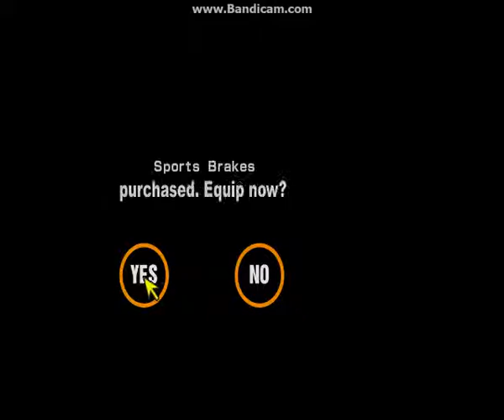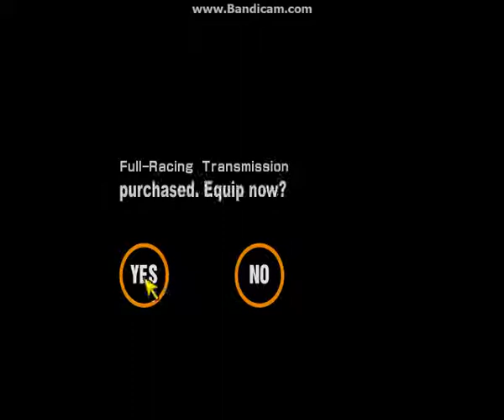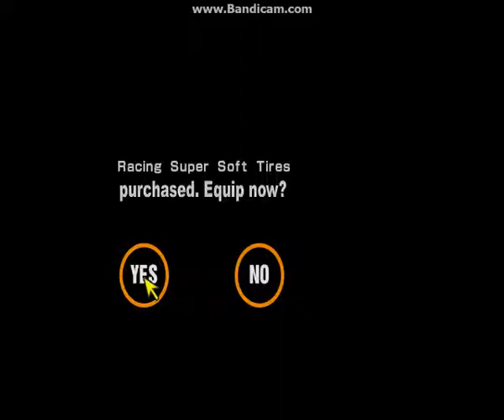Gran Turismo 2 - Citroen Xsara Tuning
Powiem, iż jest zmiana parametrów.